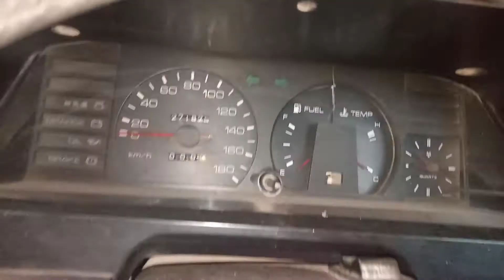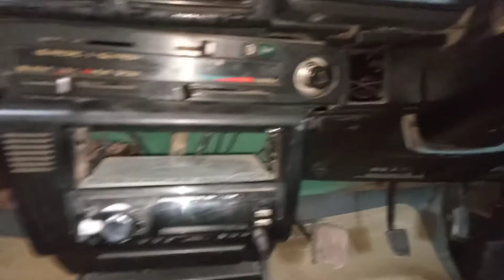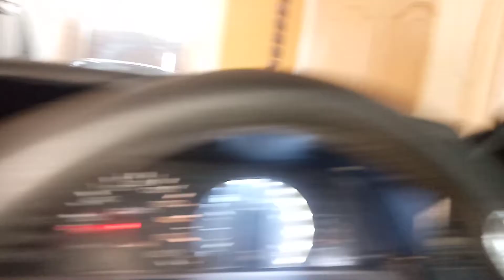86 crolla interior restoration.ae80 interior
86 crolla k interior ko ksy restored kren r kis trha se kren is video m daikhen